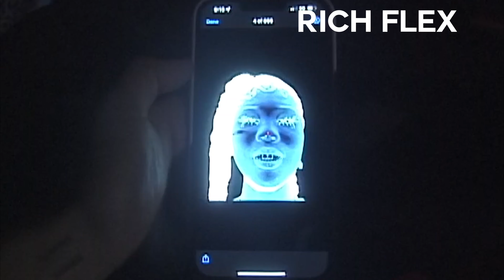TOP 3 DRAKE SONGS OF 2023 🔥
These Are Our top 3 drake songs of 2022/2023